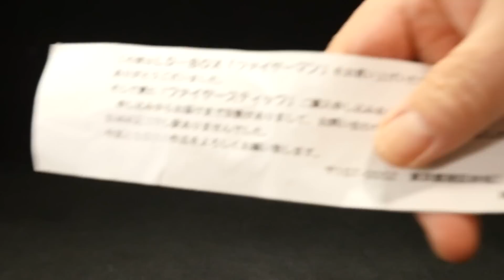ファイヤーマン ファイヤースティック LD BOX特典 ソフビ製【昭和のおもちゃ】Fireman Fre stick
ファイヤーマンは、ウルトラゼロファイトに出ていたグレンファイヤーの元ネタです。

【仮面ライダー TV版ファイナルフォーム変身アイテムの再生リスト】Kamen Rider TV version Final form items Playlist

【歴代 仮面ライダー 変身ベルトの再生リスト】Kamen Rider Belt Legend Henshin Belt & Henshi Items Playlist

【平成メインライダー 変身ベルトの再生リスト】Heisei Kamen Rider Henshin Belt Playlist

【平成サブライダー 変身ベルト＆アイテムの再生リスト】Heisei Kamen Rider Henshin Belt & Items Playlist